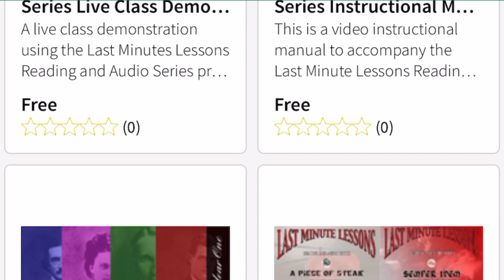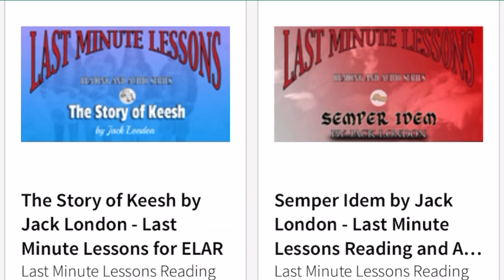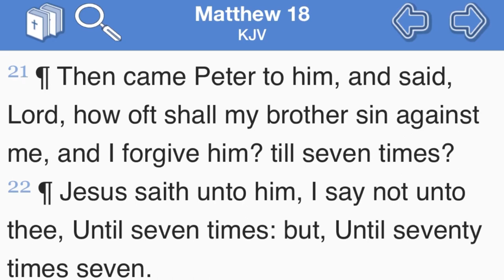7 Frustrations That Lead to Teachers Quitting Education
Seven frustrations that lead to teachers quitting public education. Watch the entire video to see if a triggering occurs in you!

"The early bird gets the worm, but the apple's core is left for the core teacher. Don't get the scraps. Prepare well for the unexpected with these re-packaged classics."